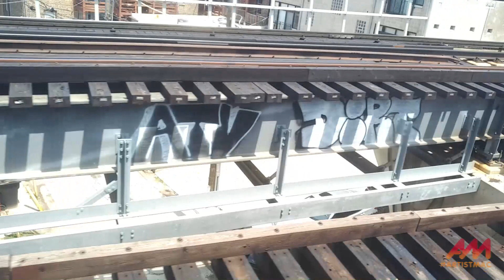CTA Track Straightening Progress, July 7, 2023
Now that the concrete side barriers are going up, maybe the Vautravers Building isn't THAT close to the tracks, lol.

And as you will hear toward the end, people are like tin cans -- the empty ones rattle the loudest.